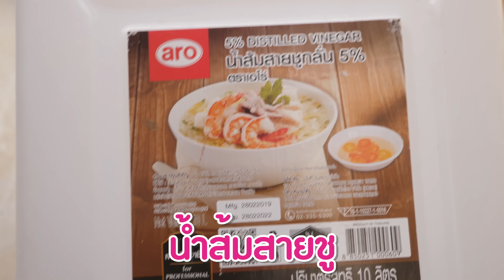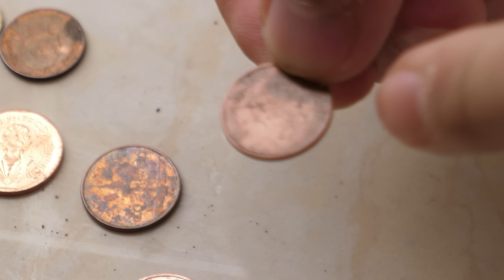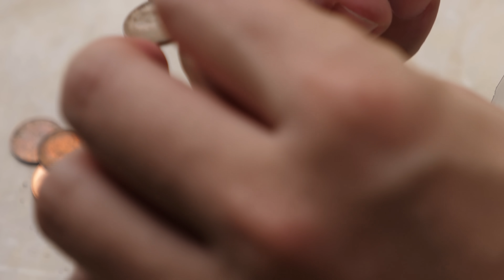เปลี่ยนเหรียญเก่า ให้เป็นเหรียญใหม่ภายใน 5 วินาที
หลายๆคนน่าจะเคยเจอปัญหา เหรียญสลึงค์ดำจนไม่กล้าเอาไปใช้ วันนี้เรามาดูวิธีง่ายๆ กับของแค่ 2 อย่าง ที่จะทำให้คุณเปลี่ยนเหรียญดำๆ เป็นเหรียญใหม่ได้ภายในพริบตา!!!

อย่าลืมติดตามผมใน Facebook และ  Instagram นะคร้าบบ 😀